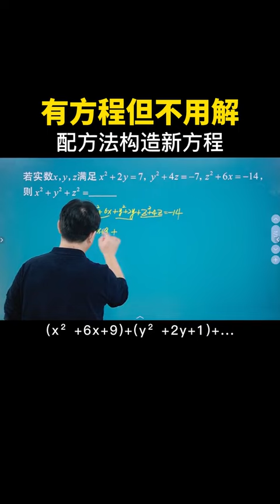配方法构造新方程解决问题